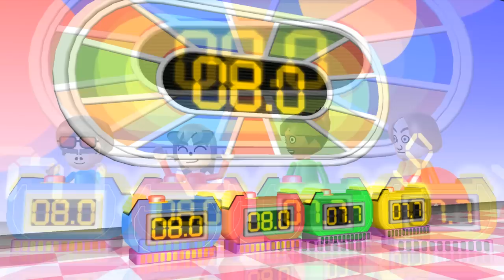[2 Player] Wii Party Minigames - Toad Vs Sonic Vs Sakura Vs Eddy (Master Difficulty)